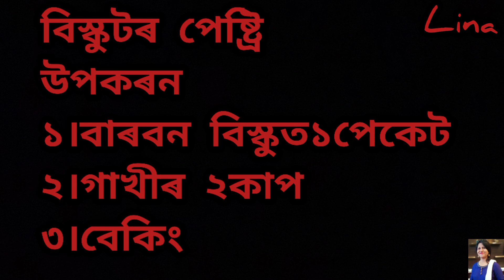BISCUIT PASTRY RECIPE BY LINA BORA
THANK YOU SO MUCH GUYS FOR WATCHING THIS VEDIO MY NAME IS LINA BORA I AM FROM NAGAON ASSAM I HOPE YOU GUYZ LIKE THIS VEDIO FOR MORE VEDIO
SEARCH-LINA BORA ON FACEBOOK